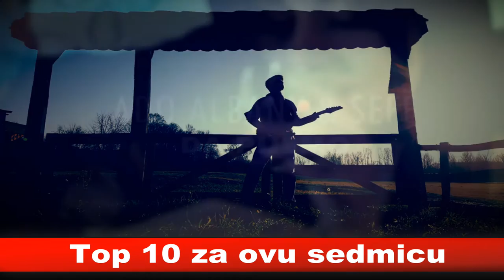Top 10 na TV Sehara